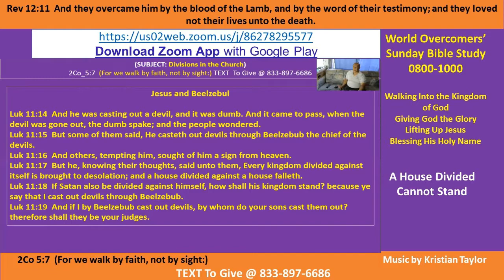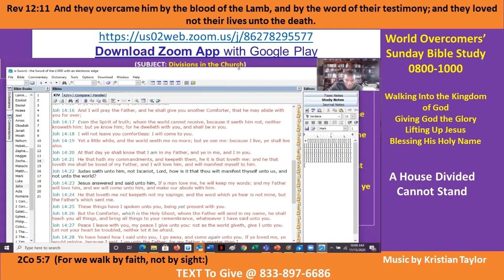Kenny Taylor - WOCM - A House Divided Cannot Stand Pt A-4 16 Nov 2020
Vision Statement- Thank You Jesus